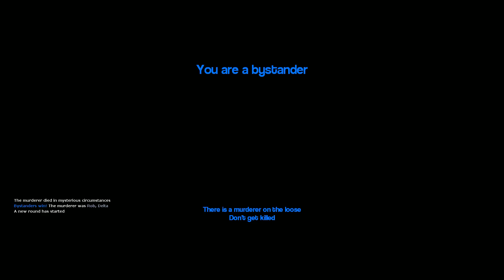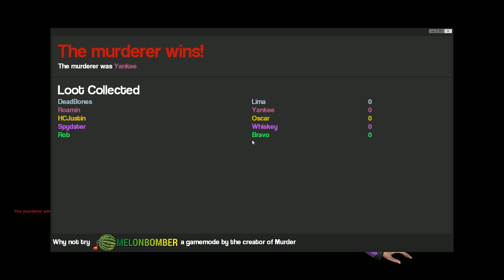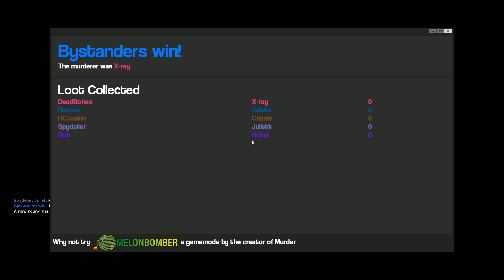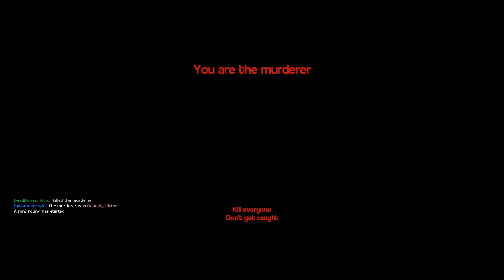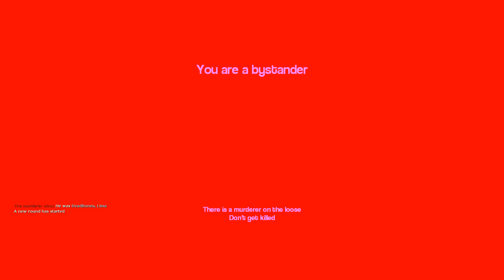Garry's Mod | Murder: Turn Around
Spyd plays Murder with The Buffalo Wizards. Murder is a gamemode where one person is the murderer, and everyone else has to find out who it is. This mainly involves Spyd shooting all the wrong people!